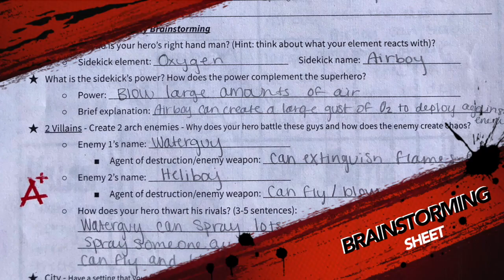Chemistry Superhero Trailer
This video is about Chemistry Superhero